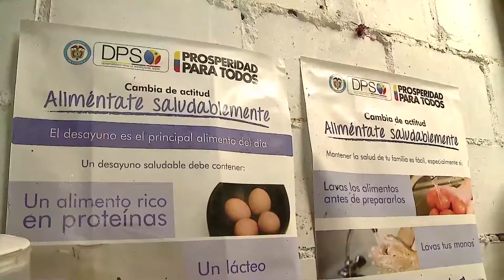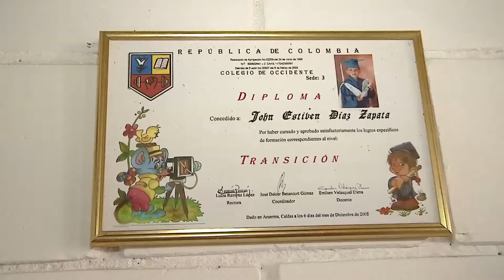NOTA ARMENIA - QUINDIO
CAP 35
COGESTORA - SANDRA LILIANA FERNANDEZ
BENEFICIARIA - MARIA LUCELLY ZAPATA